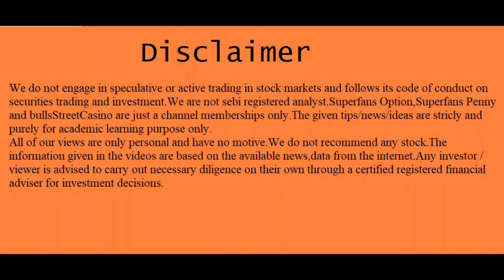கை நிறைய பணம் இங்கே இருக்கு | லட்சியம் ஒரு கோடி | @bullsStreet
அசால்ட்டாக லாபம் தரும் "அந்நியன்" பங்குகள் | லட்சியம் ஒரு கோடி | @bullsStreet

T.A.Vijey,
ஹாய் நண்பா!
இந்த விடியோவில் "my personal views on "FII stocks" பற்றி பேசியிருக்கிறேன்.விடியோவை முழுவதுமாகப் பாருங்கள்.

1."101 ஷேர் டிரேடிங் டெக்னிக்ஸ்":ஷேர்மார்க்கெட்டில் சம்பாதிக்க விரும்பும்
2..ஆட்டமா? சூதாட்டமா?
ஸ்பெகுலேட்டிவ் டிரேடிங் செய்வதற்கான புத்தகம்
பங்குப்பட்டியலுடன்.

3.பணம் விழும் மலர்வனம்:
 (பங்குச்சந்தை புத்தகம்)

4.மனமெல்லாம் பணம்:
(பங்குச்சந்தை புத்தகம்)

5.கதவைத் திற காசு வரட்டும்-Vol 1

6.கதவைத் திற காசு வரட்டும்-Vol 2

7.கதவைத் திற காசு வரட்டும்-Vol 3

8.கிரகவசிய ஜோதிடம்- மந்திரம் தந்திரம் இல்லாத எளிய பரிகார புத்தகம்:.